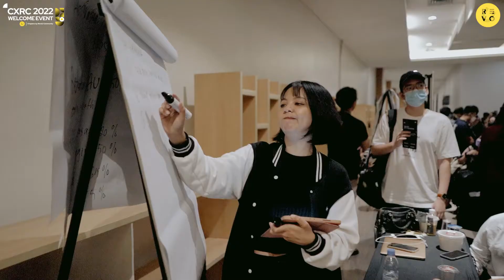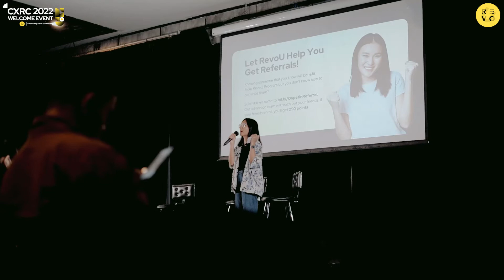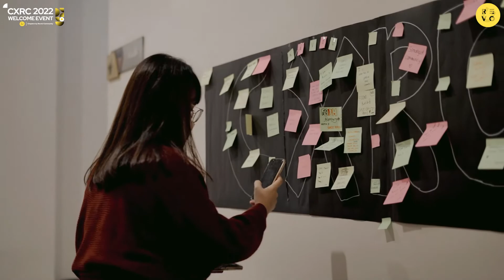RevoU Community - CXRC 2022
Join Indonesia’s Largest Live Online Learning Community! 🚀

RevoU adalah akademi online yang mengajarkan talenta Indonesia untuk mengembangkan keterampilan dan karir di bidang teknologi.